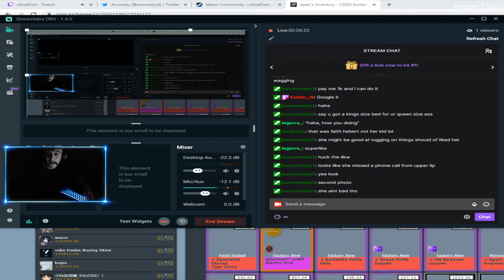FIRST OPERATION REPTIDE KNIFE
The latest update to the game brings about a plethora of additions to gameplay, including a wall that blocks vision from the Terrorist spawn on Dust2 into mid.

operation riptide knives unbox

FIRST OPERATION KNIFE
Huntsman Knife | Black Laminate
Butterfly Knife | Lore
Falchion Knife | Gamma Doppler

csgo update, cs go operation riptide skins, cs go riptide, or new cs go reptide skins